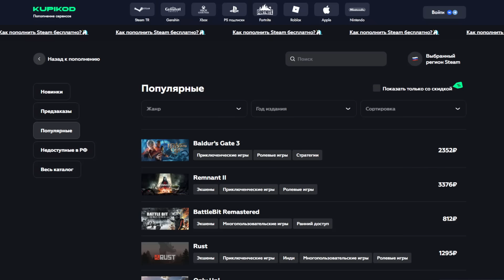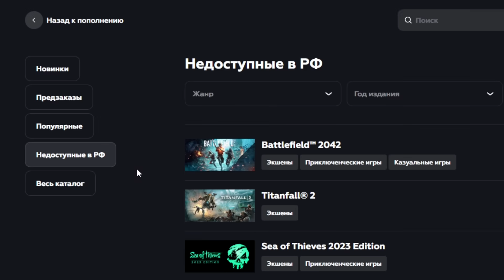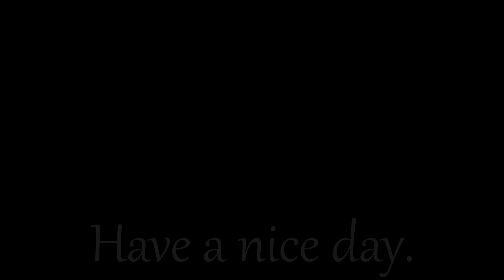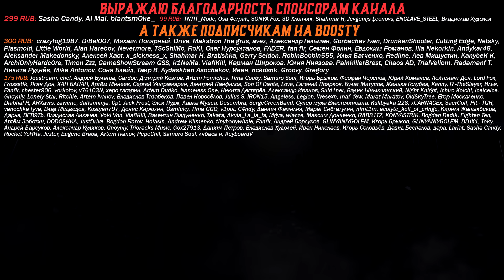САМЫЕ НЕОБЫЧНЫЕ КОНЦОВКИ В MORTAL KOMBAT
- Покупай игры гифтом по самым низким ценам.

Привет, бойцы Земного царства! Сегодня вас ждет очень интересное видео, которое должно понравиться всем поклонникам Mortal Kombat. Мы решили поговорить о самых необычных концовках этой легендарной франшизе игр, которые заставляют задуматься и улыбнуться одновременно.

Мортал Комбат - это не только кровавые сражения, за которые мы так полюбили эту игру, это еще и увлекательная история. В этом ролике я расскажу о тех концовках, которые вы, возможно, никогда не видели и даже не задумывались об их существовании.